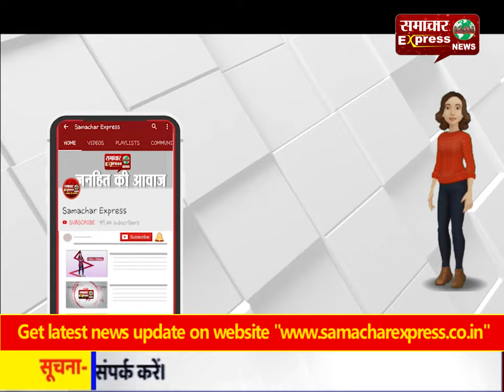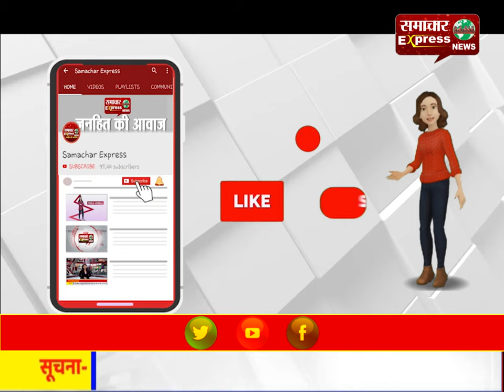नागरिक संशोधन बिल सभी के लिए समान बिल है: बालियान